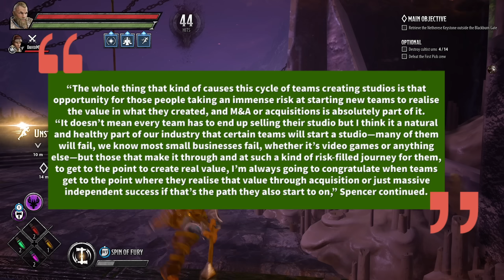Xbox RESPONDS To New PS5 Studios | Phil Spencer Talks New Xbox Series X Studios | Xbox & Ps5 News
Phil Spencer had a really big interview where he talks about studios and what it means for the industry. This is coming after Sony's PlayStation Jim Ryan said throwing money at studios isn't the right move.

Yes we know that Xbox is on a buying spree with new studios joining the Xbox Series X developers. This is also after Sony bought two new studios for the Ps5.

Let's get into what Xbox responds to Sony's PlayStation 5 with, because what Phil Spencer had to say really makes Xbox ready to buy even more studios.